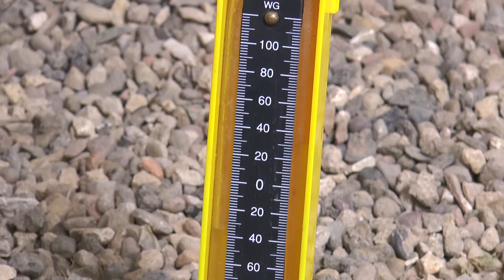Troubleshooting: clay pipe air test failures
This troubleshooting video will show you how to locate faults when the clay drainage system has failed air tests. This should be viewed in conjunction with our video on how to conduct an air test